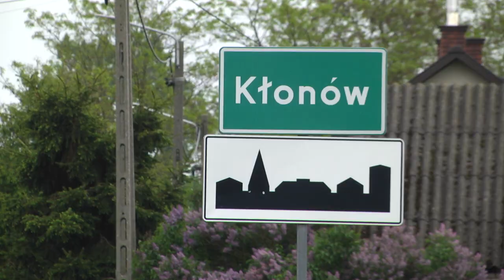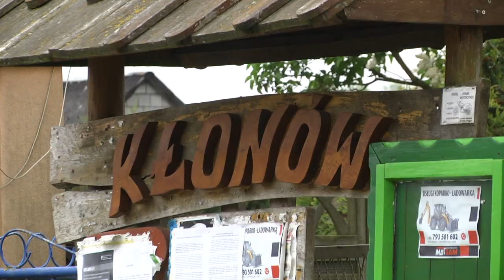Kanalizacja w gminie Gózd. Podpisano umowę